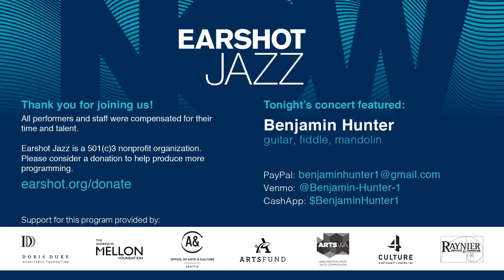Benjamin Hunter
The extraordinary multi-instrumentalist, Benjamin Hunter joins us tonight in a solo performance. Adept as a violinist, mandolinist, vocalist, and songwriter, Hunter seamlessly brings together many musical traditions including jazz, blues, folk, West African and Caribbean. Hunter’s keen interest in history and storytelling and his dedication to creating a more inclusive, vibrant, and compassionate community, informs and enriches his musical artistry.
This event will be livestreamed from the Royal Room, Seattle.
Benjamin Hunter photo by Daniel Sheehan.